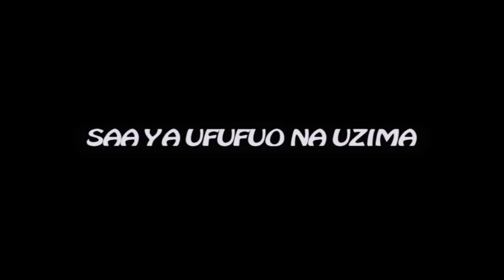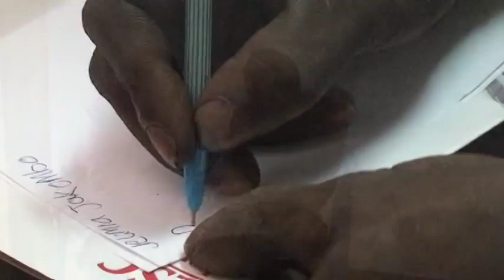SHUHUDIA MSUKULE AKIRUDI NYWELE NA KUCHA NDEFU - Bonyeza Subscribe